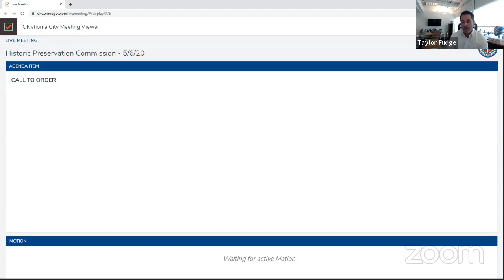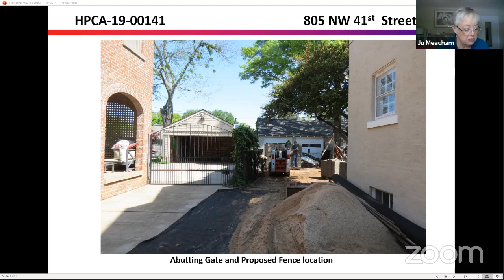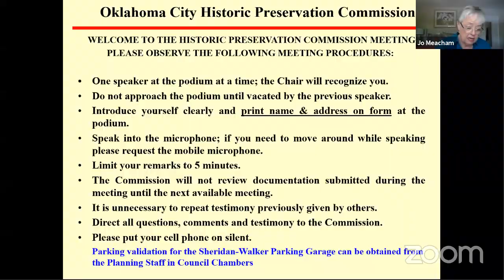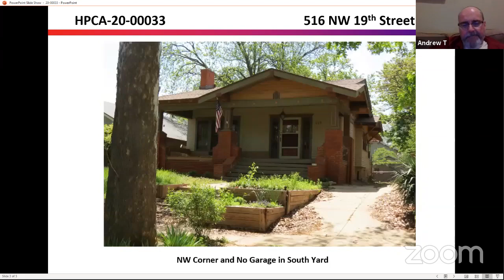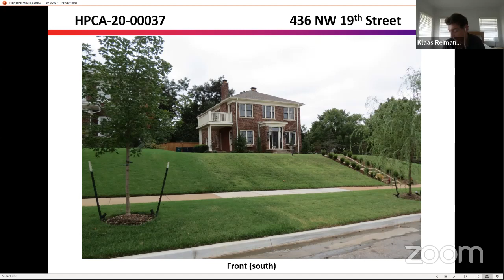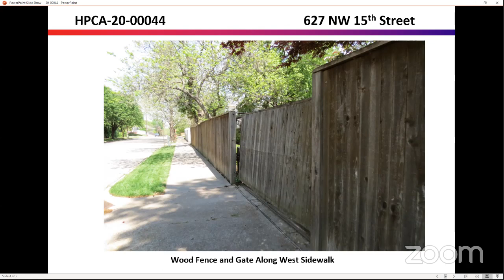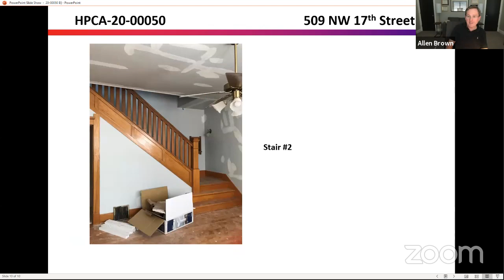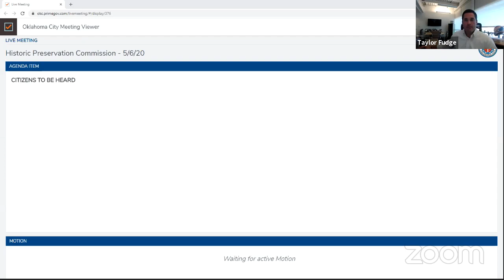Historic Preservation Commission - May 6, 2020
The regular monthly meeting, via video conference, of the Oklahoma City Historic Preservation Commission for May 6, 2020.